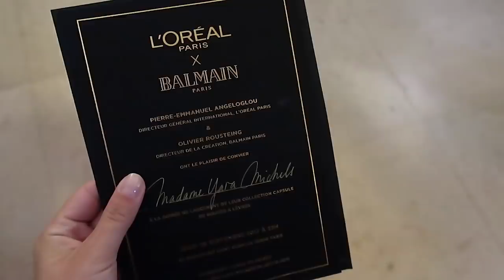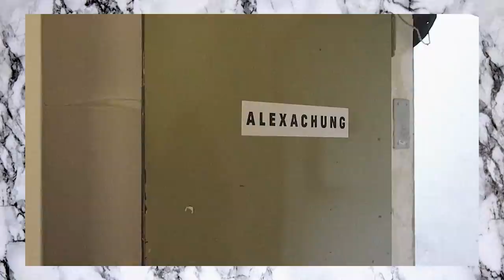ZO VET! NAAR PARIJS FASHION WEEK MET L'ORÉAL EN BALMAIN • VLOG #40 • YARA MICHELS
Paris Fashion Weeeek! Doutzen! Balmain! Wat een fantastische stad is Parijs toch. Ik ben niet alleen verliefd op alle romantische straatjes en boulangeries met verse croissants, ook op alle knappe modemensen die hier rondlopen. Samen met L’oréal en de leukste Serena van Beautylab, Xelly Cabau van Kasbergen en Noor van Queen of Jetlags bezocht ik de fantastische shows van Balmain en Carven en ging ik in een fashionable witte jas het L’oréal-lab in. ‘s Avonds was het tijd om op boevenpad te gaan en ik zag de meest fantastische street style fashion statements voorbij komen!

SAMENWERKING MET L'ORÉAL
Deze video kwam tot stand in samenwerking met L'Oréal. Net als in alle videos die ik maak, staat mijn enthousiasme en interesse in het verhaal centraal - en zo'n samenwerking maakt het mogelijk om nog veel meer moois te maken op dit kanaal. Heb je vragen over hoe ik samenwerk met merken? Stel ze dan gerust in de comments.

OVER YARA MICHELS Yara Michels (28) is een fashion blogger, vlogger, schrijver en presentatrice van modeprogramma's op Net5. Ze begon in 2009 een van de eerste modeblogs van Nederland en werkte drie jaar als vaste editor voor modetijdschrift ELLE. Op haar lifestylewebsite Chapter Friday deelt ze persoonlijke verhalen, tips en inspiratie met een focus op stijl en carrière en met als missie om je een stapje dichterbij je doelen te brengen.

WAT VIND JE OP YARA'S KANAAL? Een persoonlijke kijk in mijn leven als modeprofessional. Yara's missie is: het leven van haar kijkers en lezers nét iets gelukkiger, mooier en gemakkelijker maken. Daarom vind je hier video’s over het ontwikkelen van je eigen kledingstijl, over sollicitatietips, piercings, fashion trends, interieur inspiratie en everything in between. Veel kijkplezier!